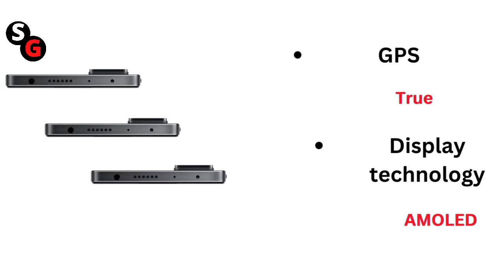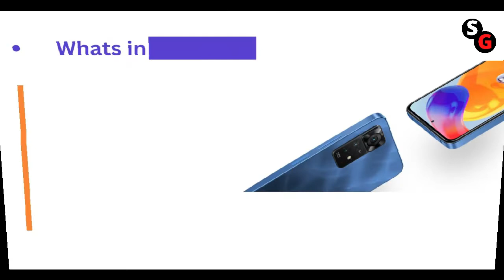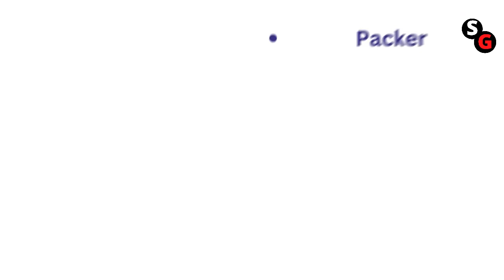Redmi Note 11 Pro + 5G (Stealth Black, 8GB RAM, 256GB Storage) | 67W Turbo Charge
Redmi Note 11 Pro + 5G (Stealth Black, 8GB RAM, 256GB Storage) | 67W Turbo Charge | 120Hz Super AMOLED Display | Additional Exchange Offers | Charger Included| Get 2 Months of YouTube Premium Free!
redmi note 11 pro plus 5g mirage blue 8 gb ram 256 gb storage mobile phone, redmi note 11 pro 5g, redmi note 11 pro 5g 256gb, redmi note 11 pro 5g amazon